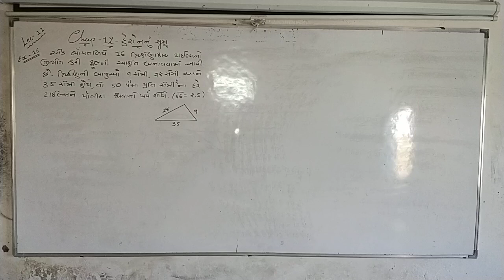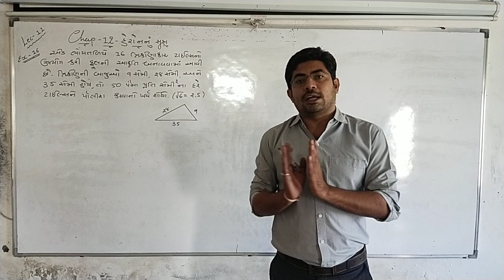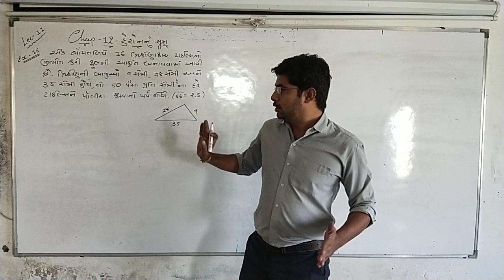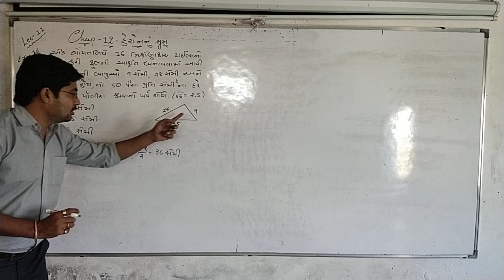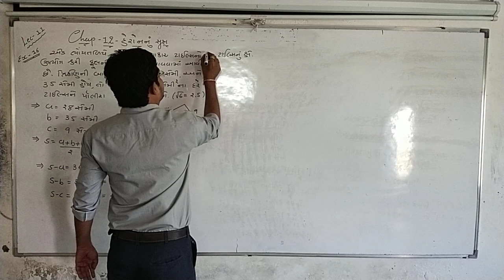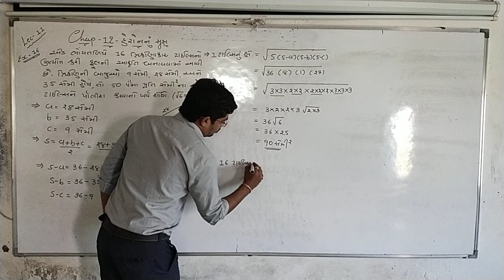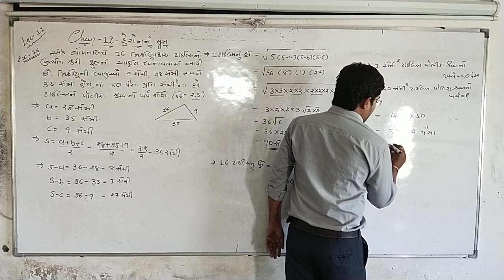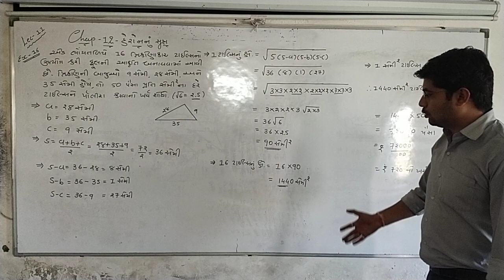GUJ MED STD 9 MATHS CHAPTER 12 હેરોનનું સૂત્ર PART 11